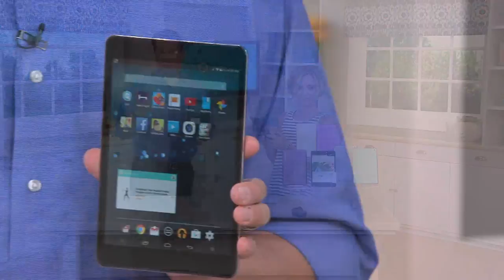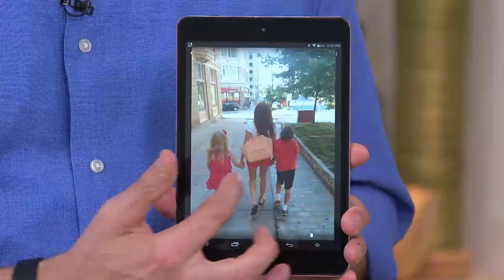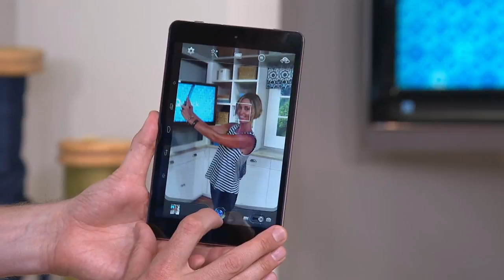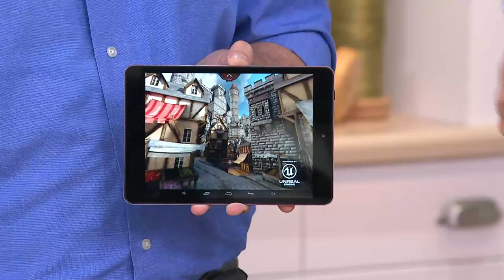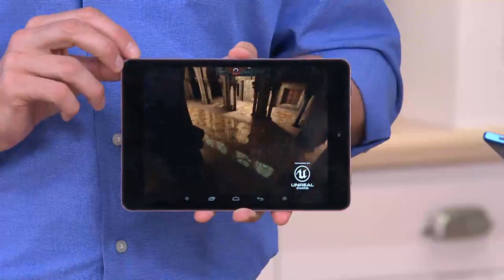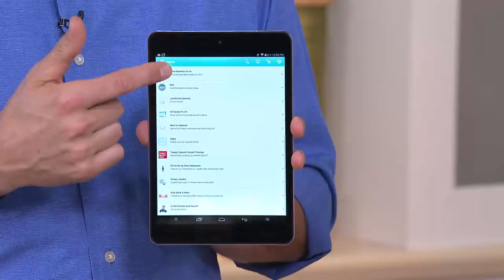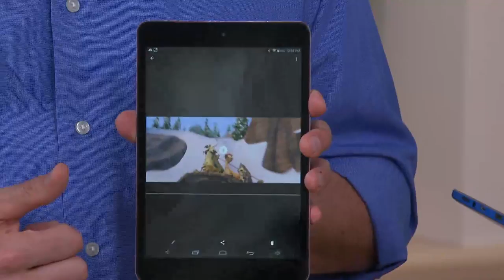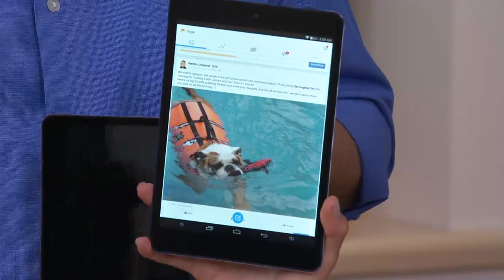Ematic 8" 16GB WiFi HD Quad Core Android Tablet w/ Google Play with Kerstin Lindquist